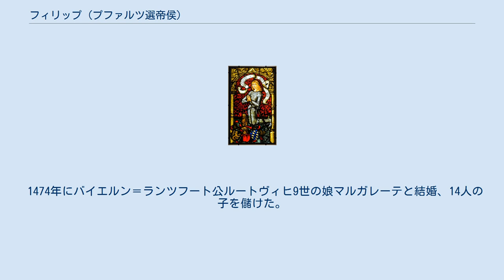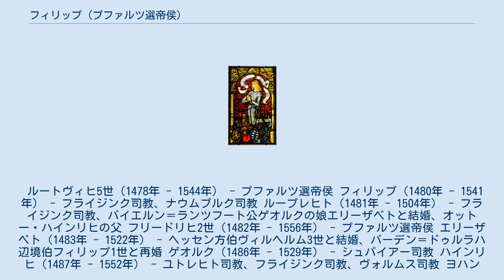フィリップ (プファルツ選帝侯)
フィリップ（Philip, 1448年7月14日 - 1508年2月28日）は、プファルツ選帝侯（在位：1476年 - 1508年）。
ルートヴィヒ4世と妃マルガレーテの一人息子。
 父はフィリップが1歳の時に死去し、叔父フリードリヒ1世の後見下に置かれた。
その後フリードリヒ1世は自ら選帝侯位に就き、フィリップはその養嗣子という立場になった。
1476年に叔父が嫡子の無いまま亡くなり、フィリップが選帝侯位を継承した。
1481年、ヨハン・ダールベルクをハイデルベルク大学に招聘した。
また1499年、従叔父のプファルツ＝モスバッハ＝ノイマルクト公オットー2世が亡くなり、遺領を継承した。
 1503年に義兄のバイエルン＝ランツフート公ゲオルクが亡くなると、遺領を巡ってバイエルン＝ミュンヘン公アルブレヒト4世と3男のループレヒト（ゲオルクの婿）が対立、ランツフート継承戦争が勃発した。
1505年、神聖ローマ皇帝マクシミリアン1世の仲裁で和睦、戦後は孫のプファルツ＝ノイブルク公オットー・ハインリヒの後見役を務めた。
1508年に死去、プファルツ選帝侯位は長男のルートヴィヒ5世が継承、オットー・ハインリヒの後見役は四男のフリードリヒが引き継いだ。
 1474年にバイエルン＝ランツフート公ルートヴィヒ9世の娘マルガレーテと結婚、14人の子を儲けた。
 ルートヴィヒ5世（1478年 - 1544年） - プファルツ選帝侯 フィリップ（1480年 - 1541年） - フライジンク司教、ナウムブルク司教 ループレヒト（1481年 - 1504年） - フライジンク司教、バイエルン＝ランツフート公ゲオルクの娘エリーザベトと結婚、オットー・ハインリヒの父 フリードリヒ2世（1482年 - 1556年） - プファルツ選帝侯 エリーザベト（1483年 - 1522年） - ヘッセン方伯ヴィルヘルム3世と結婚、バーデン＝ドゥルラハ辺境伯フィリップ1世と再婚 ゲオルク（1486年 - 1529年） - シュパイアー司教 ハインリヒ（1487年 - 1552年） - ユトレヒト司教、フライジンク司教、ヴォルムス司教 ヨハン（1488年 - 1538年） - レーゲンスブルク司教 アマーリエ（1490年 - 1534年） - ポメラニア公ゲオルク1世と結婚 バルバラ（1491年 - 1505年） ヘレネ（1493年 - 1524年） - メクレンブルク公ハインリヒ5世と結婚 ヴォルフガング（1494年 - 1558年） - ノイマルクト宮中伯 オットー・ハインリヒ（1496年） カタリーナ（1499年 - 1526年）